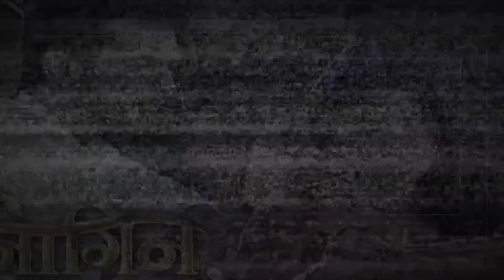Soumya's HOLI Romance Win Back Harman's Love After Been Tortured | Shakti Astitva Ke Ehasaas Ki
In the upcoming episode of Shakti Astitva Ke Ehasaas Ki : Soumya's HOLI Romance Win Back Harman's Love After Been Tortured